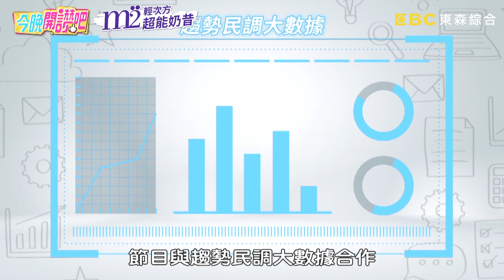「我屈中恆 你誰！」潘若迪爆屈哥大反差！開車遇三寶竟暴怒下車堵人？劉雨柔 羅時豐︱Part1/4 EP115 20211013︱今晚開讚吧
主題：都說不要惹到恰查某！惹到好好先生才可怕？！
好脾氣：屈中恆、徐凱希
暴脾氣：潘若迪、劉雨柔
專家：色彩占卜專家 - NINA

到底是暴脾氣直爽沒心機，還是好脾氣溫和好相處呢？屈中恆心情差到直接生氣大罵後，竟因後悔賠上一台筆電？！徐凱希男友瘋狂大踩地雷點，最後竟當場直接提分手？潘若迪不小心說錯話，直接惹怒小禎現場大發飆？！劉雨柔停車遇到阿桑狂敲車窗，引發老公爆氣飆罵！想知道更多有趣的故事嗎？請鎖定晚間8點《今晚開讚吧》！